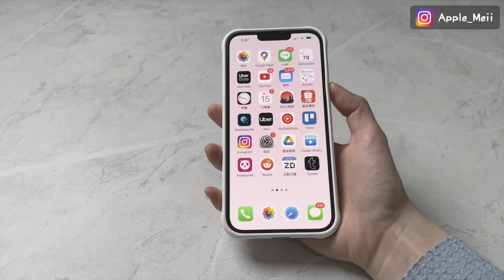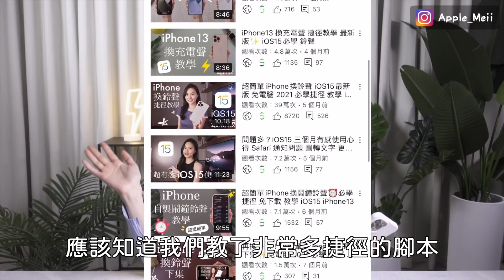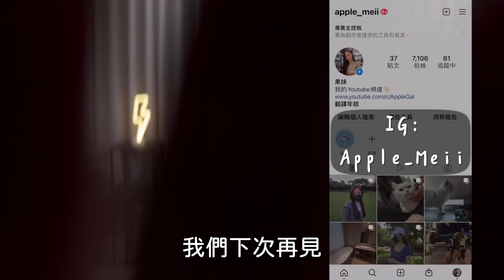iPhone 口罩解鎖Face ID！ iOS 15.4正式 捷徑通知關閉 教學 測評 小技巧